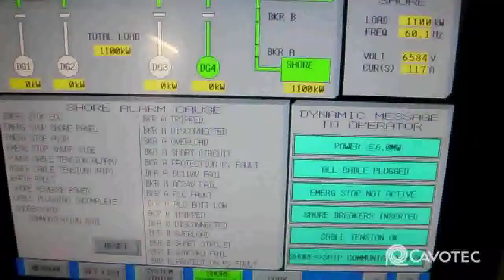Cavotec AMP at POLA